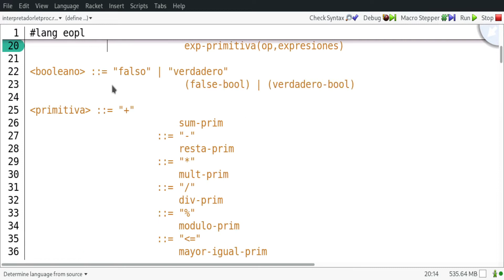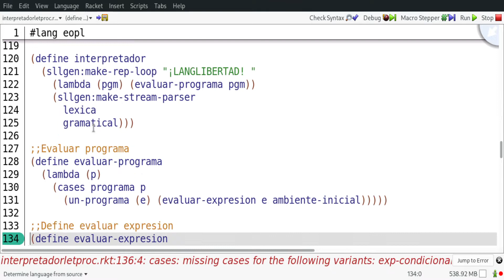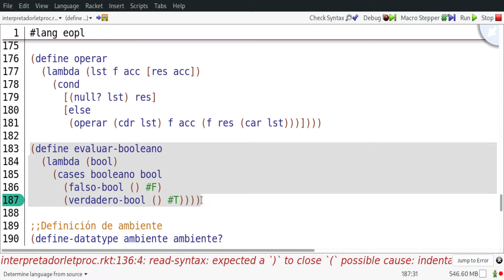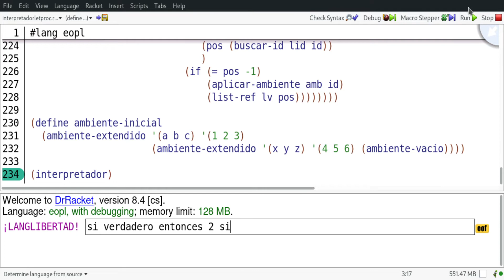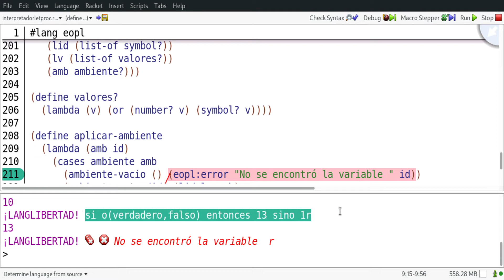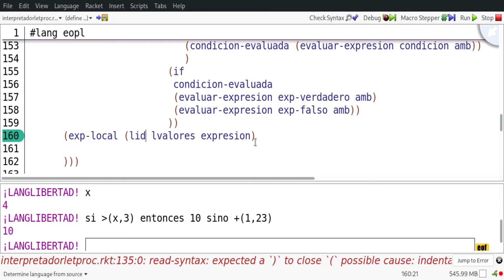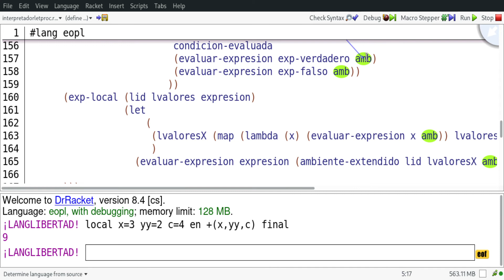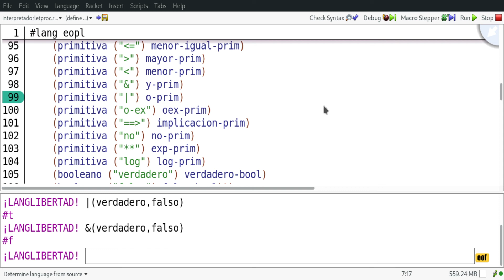Fundamentos de lenguajes de programación Clase 8 1 Condicionales y ligaduras